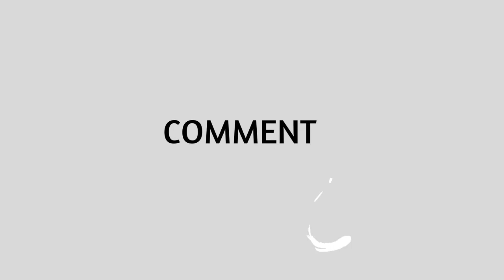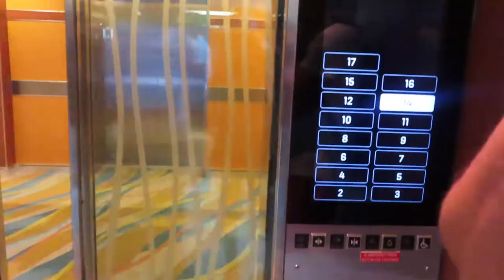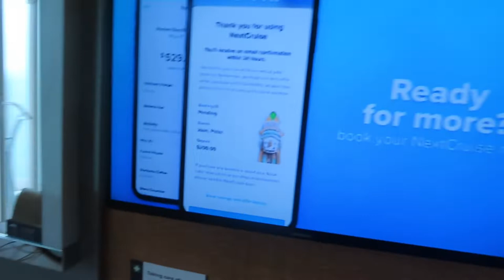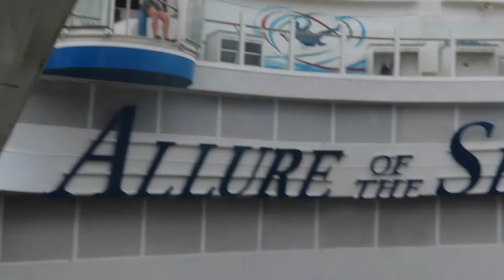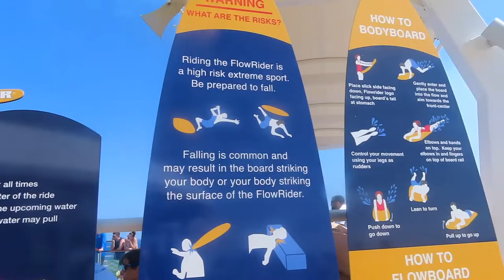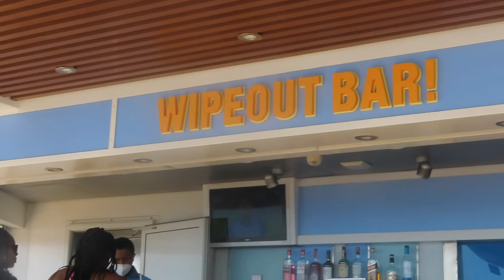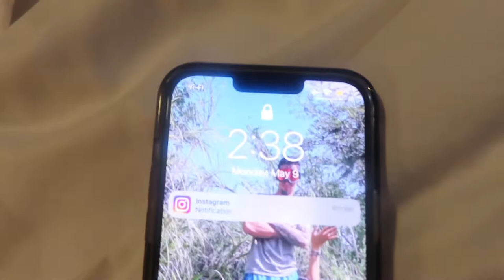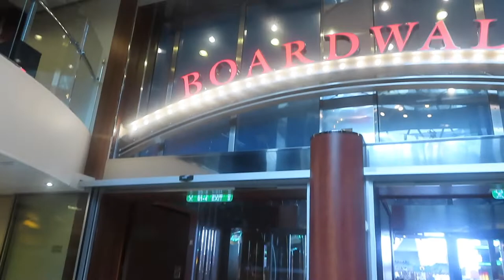Cruise Vlog 🛳 Part 1 ** VOMIT WARNING **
Hey guys! Check out Part 1 of our vlog on our first cruise!!!

Adrians IG: @nmi_adrian
Adrians clothing IG: @nmi_clothing

Joselyns IG: @joselynincer
Joselyns apparel IG: @prettynpeachy_